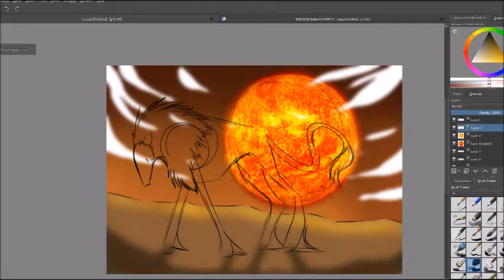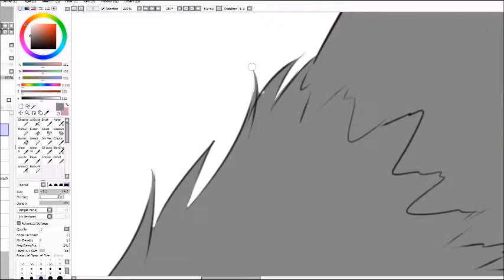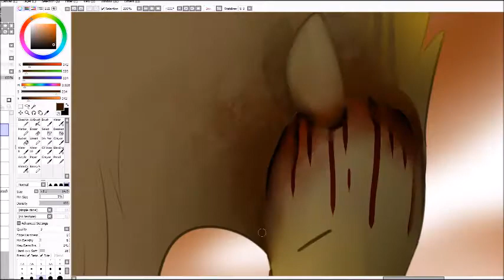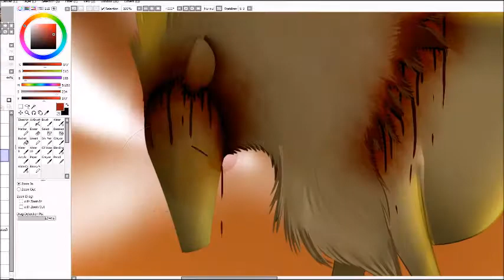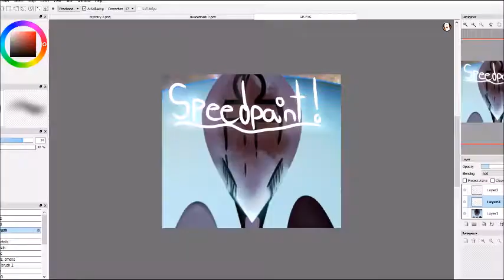Zodiac Signs - Leo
Song:
Goliath by Killer X

Art: Snowleopard-draws aka Emerald-Seawing WoF